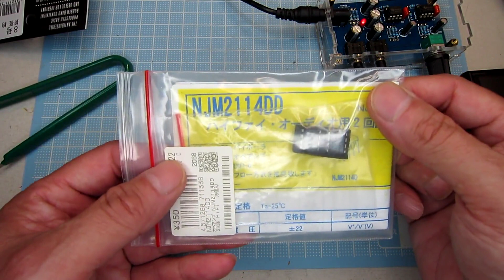中華発送オペアンプ NJM2114D、本物ぽいが...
中華発送オペアンプ NJM2114D